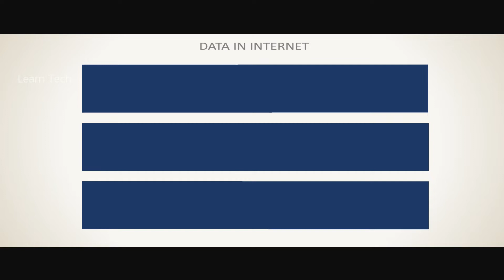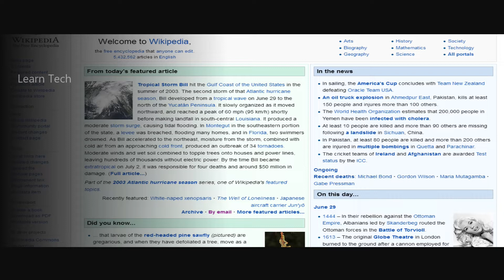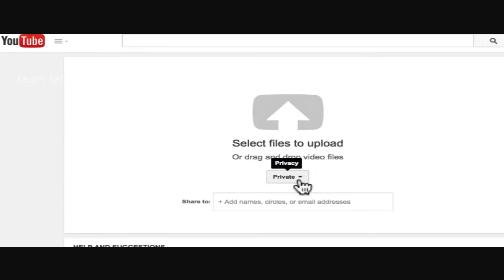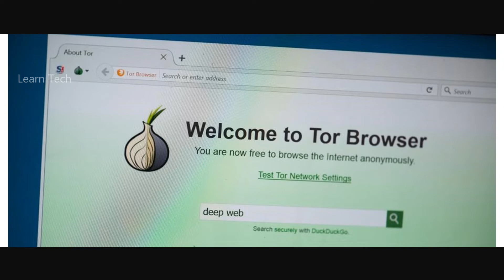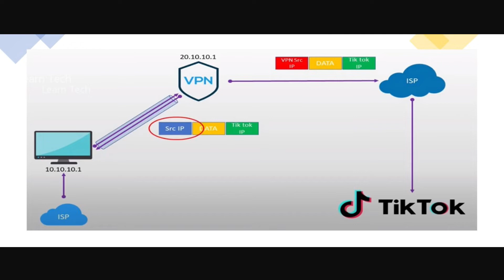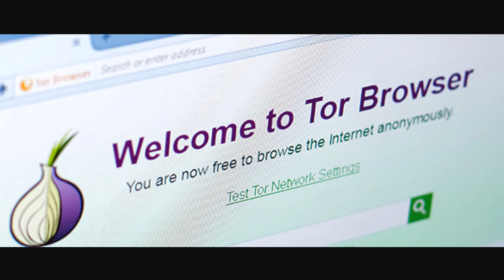What Is The Dark Web & How Does It Work? | Tamil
Topics covered in this video :

 Internet layers
 Surface web
 Deep web
 Dark web
 Tor browser

                                    Video Highlights Section

00:00 Topic Introduction
00:37 Series Intro
00:52 Surface web
01:56 Deep web
03:08 Dark web
05:12 Summary
06:00 Meme
06:11 Related Videos